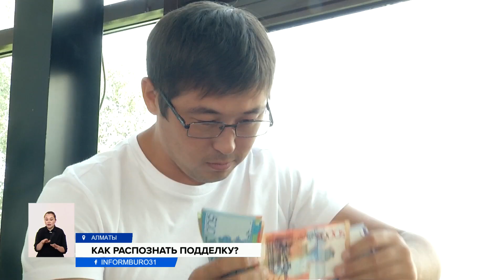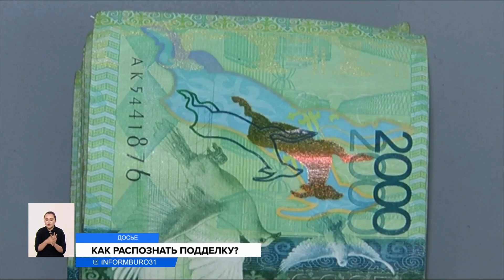В каких городах больше всего фальшивых денег?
В Казахстане выявили 136 поддельных денежных банкнот и три монеты на сумму, превышающую 400 тысяч тенге. Фальшивки чаще всего находят в Алматы, Восточно-Казахстанской области и Нур-Султане. Как отличить настоящую купюру от подмены?
Национальный банк Казахстана и банки второго уровня за первые шесть месяцев этого года выявили 139 фальшивых денежных знаков. Чаще всего подделывают банкноты номиналом 2 000 тенге. На втором месте по подделкам пятитысячные купюры, а на третьем — десятитысячные. Для того, чтобы отличить настоящую купюру тенге от фальшивки, нужно:
Первое — обратить внимание на цвет. Подделка будет более тусклая, в то время как цвета красок на настоящей купюре четкие, яркие и контрастные.
Второе — просмотреть банкноту на просвет. Проверить наличие водяного знака и цифрового изображение номинала.
Третье — изменить угол наклона банкноты. Рисунки, нанесенные цветопеременной краской SPARK, будут менять цвет от зеленого до золотого.
И последнее — пощупать купюру, есть ли на ней высокорельефные выпуклые элементы, которые легко чувствуются рукой.
СЕРИКЖАН МАЙДАНОВ, начальник Управления анализа и планирования фондов ДНДО НБРК:
— Можно наощупь сразу почувствовать герб и название номинала той или иной банкноты. Банкнота изготовлена из специальной бумаги, которая создает характерный хруст, который отличается от хруста обычной бумаги.
Если вы все-таки сомневаетесь в какой-либо банкноте, то тогда лучше обратиться в банк для подтверждения ее подлинности. Напомним, изготовление, хранение, перемещение или сбыт поддельных денег или ценных бумаг предусматривает наказание от 2 до 12 лет лишения свободы с конфискацией имущества.